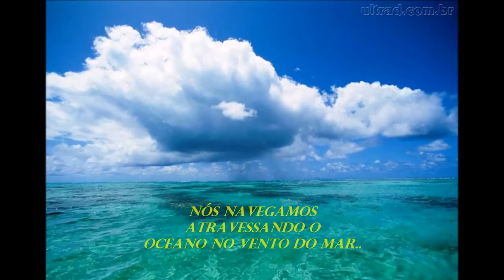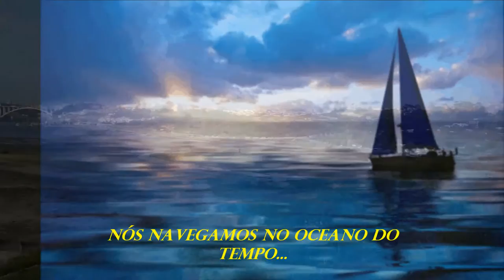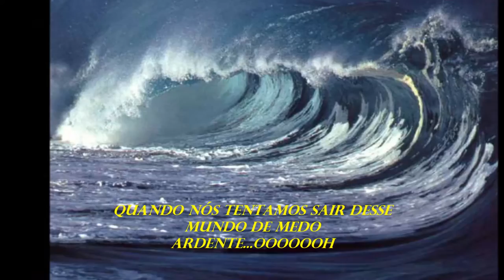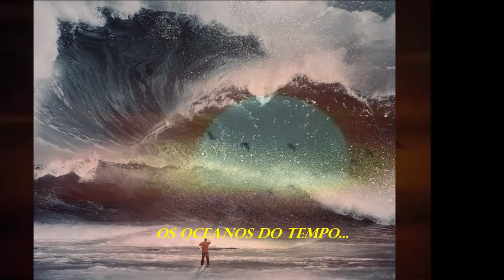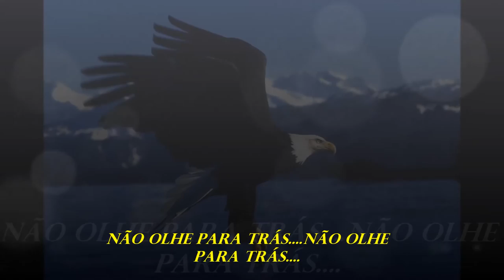Axel Rudi Pell - ( Ocean Of Time ) - Legendado em Português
Uma das baladas mais bonitas de Axel Rudi Pell -  ( Ocean Of Time )

Como não existe nenhum vídeo com esta musica legendada em Português, decidi juntar algumas fotos minhas e outras diversas e legendar a musica.